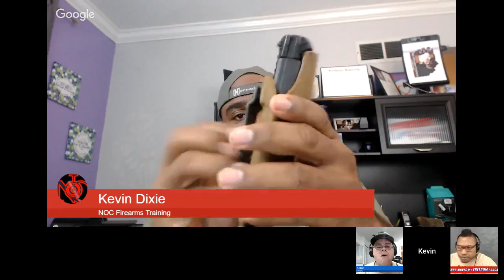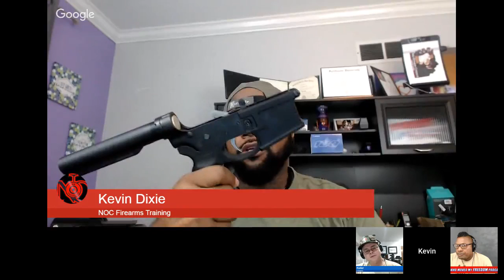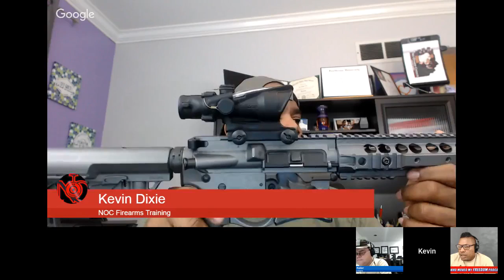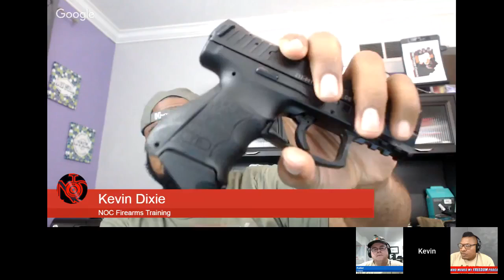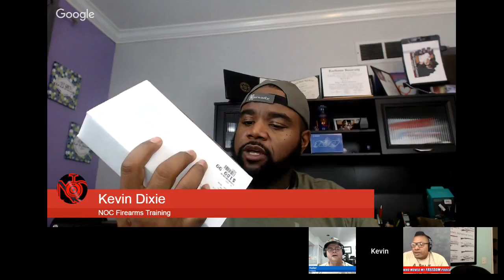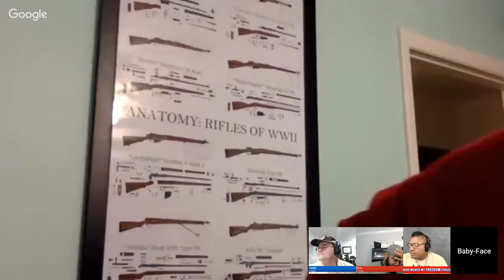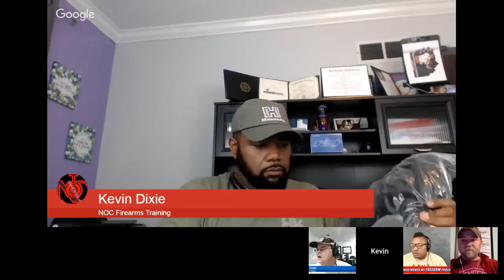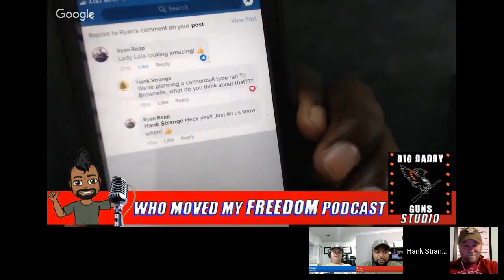Free For All Monday with Kevin & Walter Hank Strange Who Moved My Freedom Ep. 90